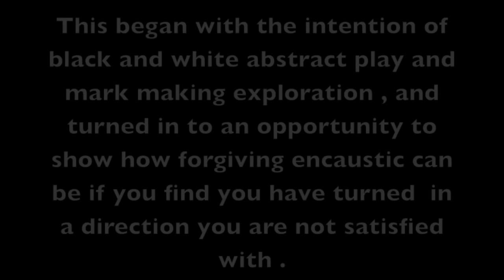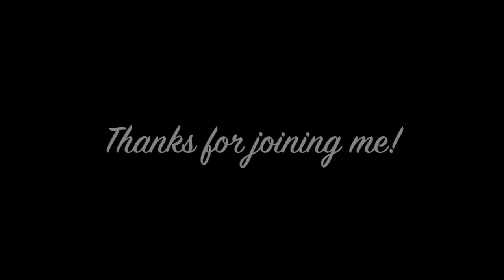Oh That Wonderful Wax ! "Wax on Wednesdays " Encaustic Painting Fun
This is Wax on Wednesdays ! Please join me on my blog for some fun encaustic painting ! This is not a workshop , just a peek into the studio on how I approach my encaustic paintings, and some of the supplies I use. Supplies etc are listed on the blog post for that week . Hope you enjoy!

Workshops also available on my Etsy store